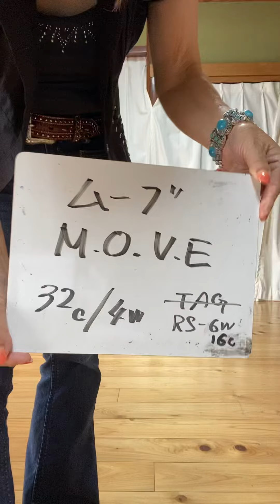M.O.V.E line dance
32c 4w   notag rs1…6w.after16c 🕘